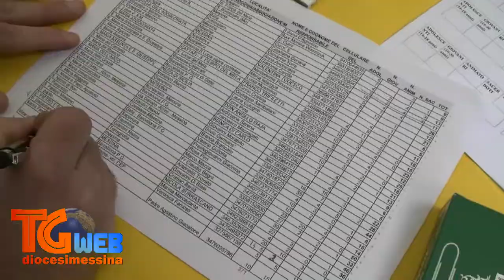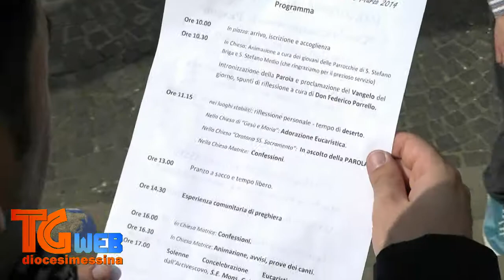TG Web - Ritiro diocesano dei Giovani in Quaresima - Domenica 16 marzo 2014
Ritiro diocesano dei Giovani in Quaresima "Come ti vesti?" - Domenica 16 marzo 2014, Monforte S. Giorgio (ME).